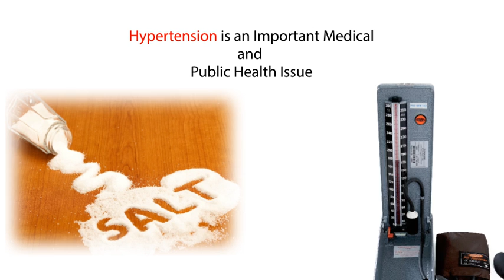Dr Manoj Chopda, Nasik talks on Crisis Management in Hypertension